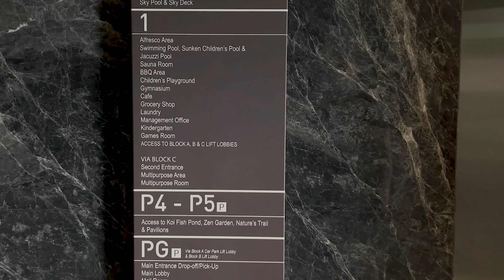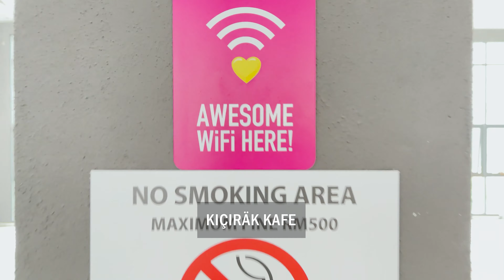Malaýziýanyň ýaşaýyş jaýlary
Ýaşaýyş jaý diýlende diňe ýaşamak üçin dälde, eýsem gowy we komfortny wagt geçirmek üçin hem niýetlenen ýer göz öňümüze gelmeli. Biz hem şu wideomyzda Malaýziýadaky elitny jaşaýyş jaýyny görkezdik. Eger wideomyzy halan bolsaňyz like basmany we kanalymyza agza bolmany ýatdan çykarmaň.